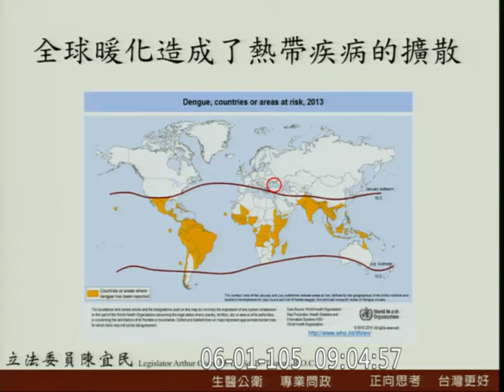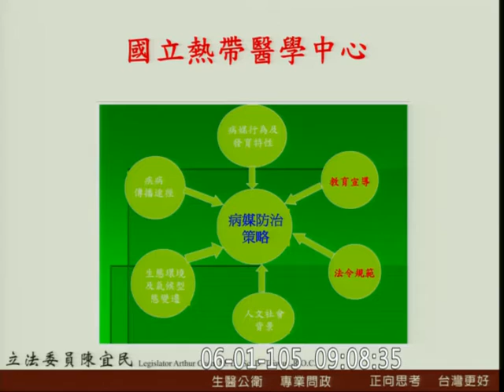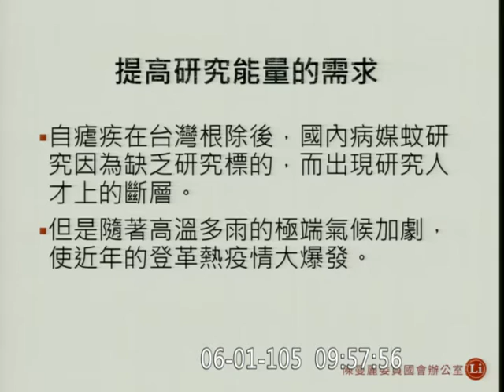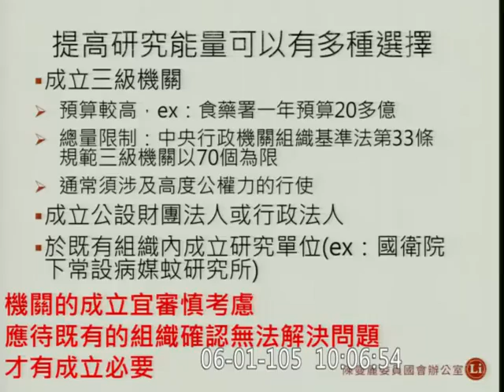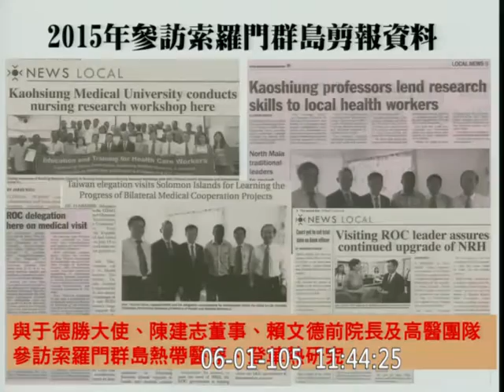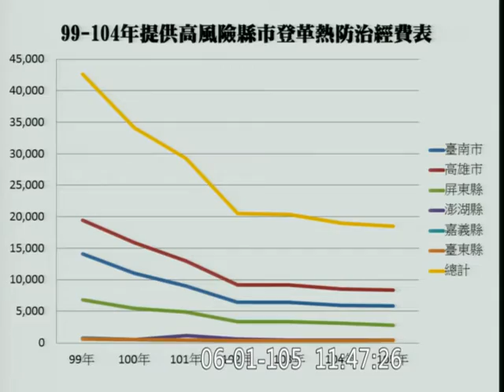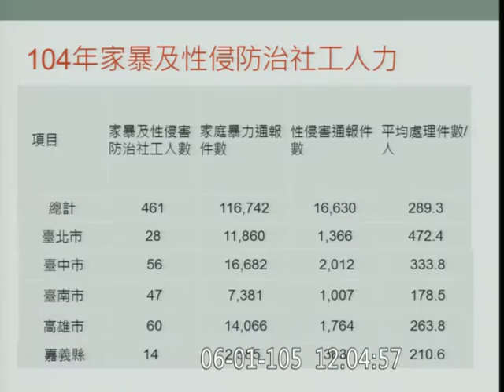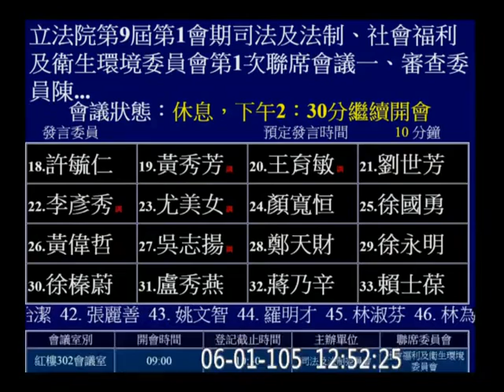20160601 國立熱帶醫學中心組織法 AM 段宜康 顧立雄 陳宜民 柯建銘 林德福 陳曼麗 吳焜裕 林靜儀 鍾孔炤 吳玉琴 趙天麟 周春米 司法法制 社福衛環 聯席 【立法院演哪齣？】